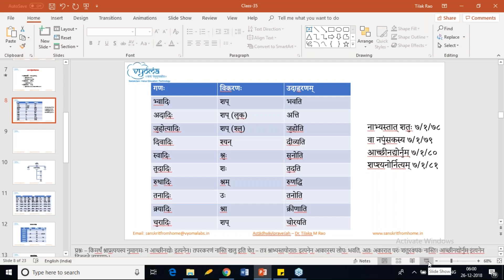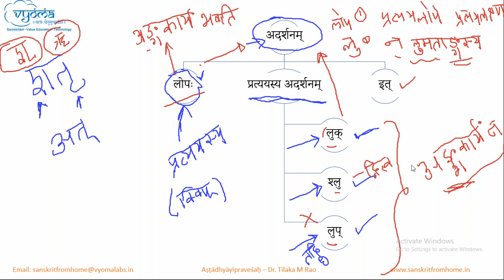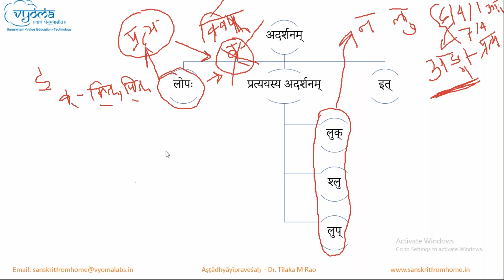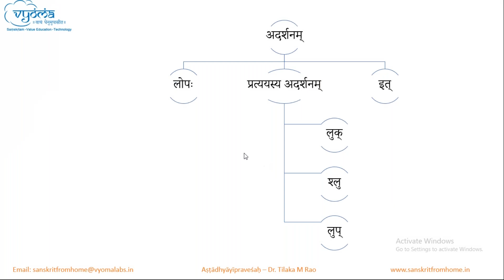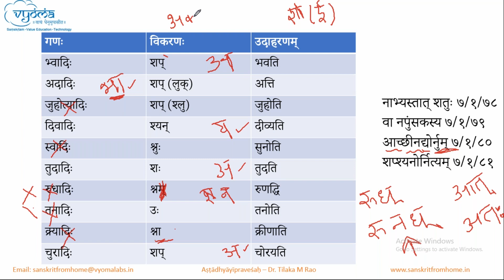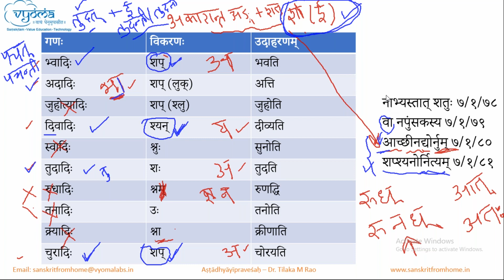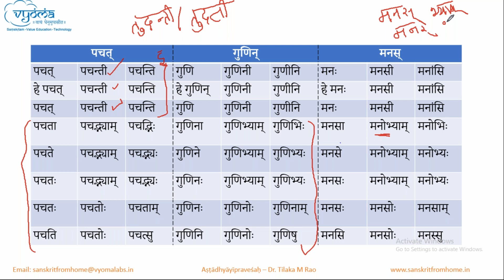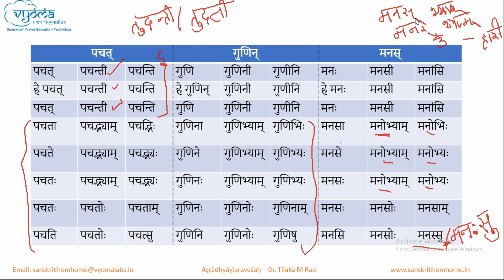35 | Ashtadhyayi Pravesha | Lopa, Halanta napumsakas | Dr. Tilaka M Rao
Halanta Napumsakas - Pachat, Gunavat, Gunin, Manas.
The above topics have been covered in this video.